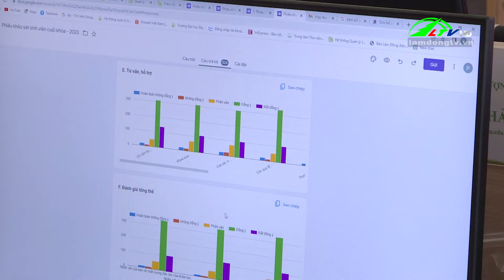Tổng Bí thư Nguyễn Phú Trọng - người truyền lửa cho đội ngũ trí thức | Lâm Đồng TV